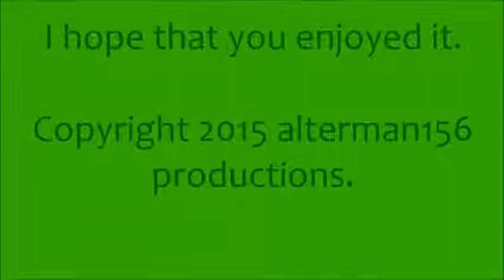03-14-2015 I'm playing Ireland Must Be Heaven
I'm playing "Ireland Must Be Heaven" on my restored c.1914 Steinway "K" upright piano.